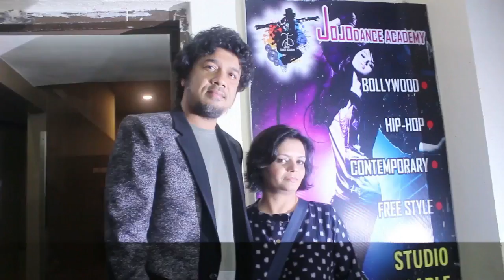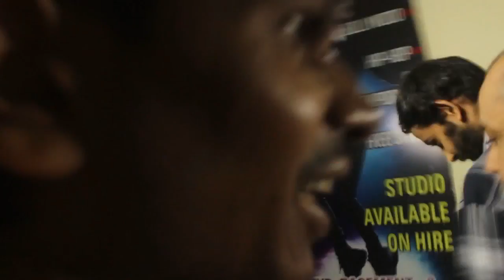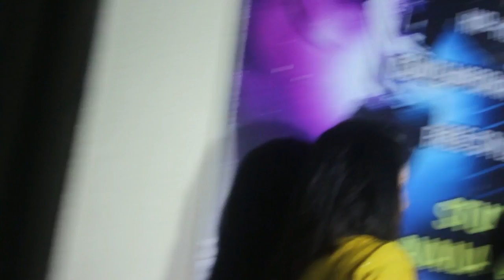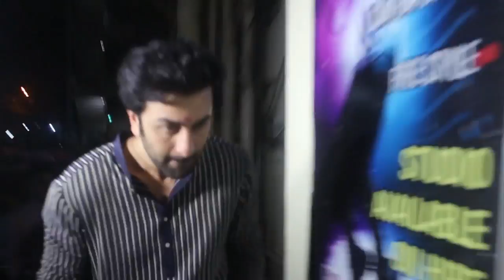Special screening of Sanju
Special screening of Bollywood film Sanju was held in the night on Wednesday (June 27, 2018).  Many starts such as Ranbir Kapoor, Neetu Kapoor, Varun Dhawan and others turned up to watch this movie.